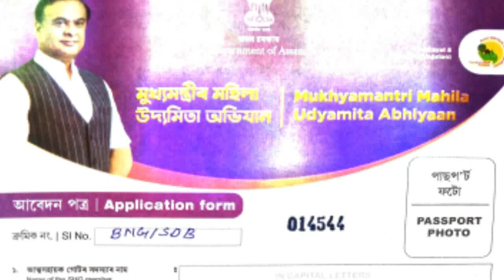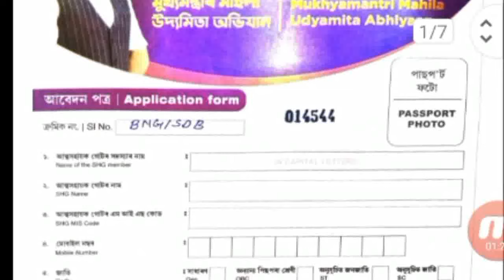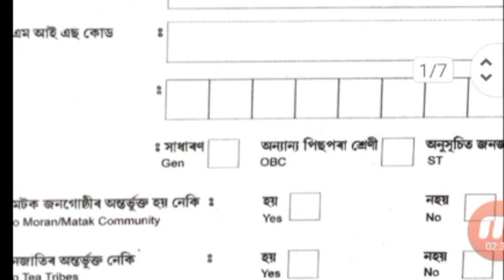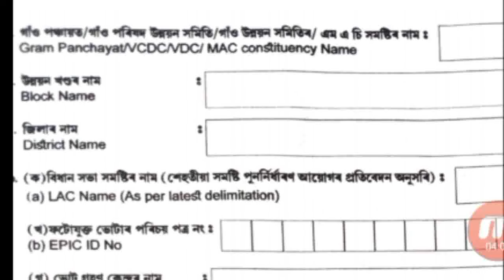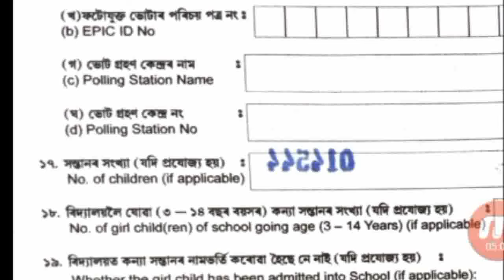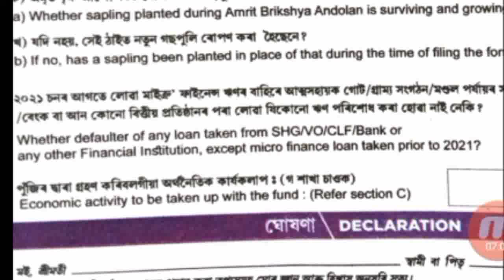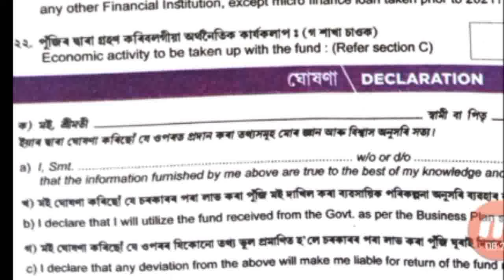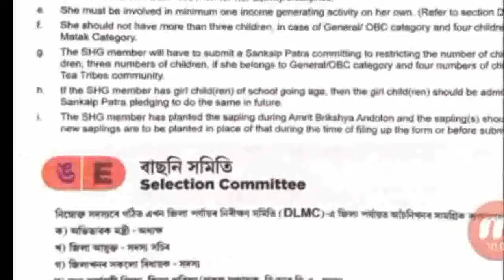SHG member wise form fill up ₹ 10,000/- Self help group form fill up full proses |SHG important news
how to apply shg member form fill up.assam self help group form fill up start 2024.

how to check shg members details , member code, name check.

shg new update today.

Selp help group new update today.